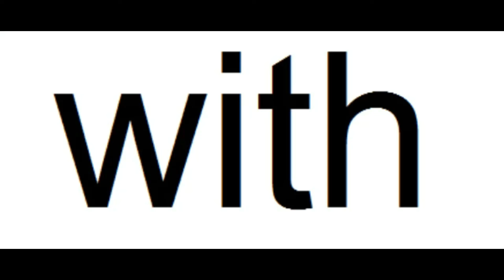Slither.io| Subscribe for more!